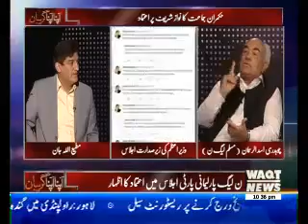Apna Apna Gareban 14 July 2017